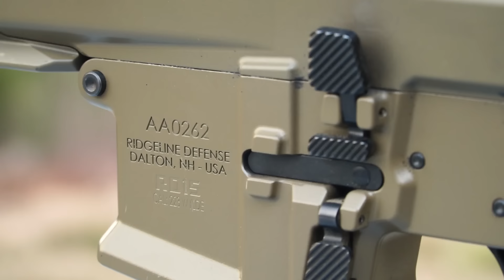Alderbrook 2024 Turkey Shoot PRS Match - Shooting Gas Gun Division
Alderbrook Sportsmen's Association
2024 Turkey Shoot PRS Match
November 16, 2024
Littleton, NH

Gas Gun Specs
action: ridgeline rd-15-lpr (light precision rifle)
barrel: proof match grade 16", 7T, .223 wylde
suppressor: huxwrx flow 556k
trigger: geissele ssa-e, 2 stage
scope: nightforce nx8 4-32x50 f1, mi-xt
ammo: blackarc munitions nas3 262 alpha
projectile: sierra matchking 77gr

0:00 Intro
1:22 Hello
4:43 Stage 1 - Cattle Gate
7:10 Stage 2 - Side Steppin'
12:27 Stage 5 - PRS Skills Stage Barricade
16:03 Mid-Day Update
17:10 Stage 6 - Long Range Hunt
20:35 Stage 7 - Tank Trapped
22:13 About the Rifle with Kurt
24:25 Stage 8 - Rooftop
26:30 Stage 9 - Belly Dancing
29:02 Post-Match Debrief
30:05 New Binoculars